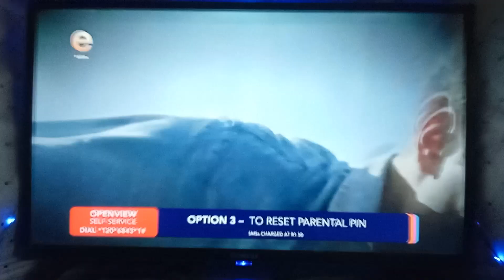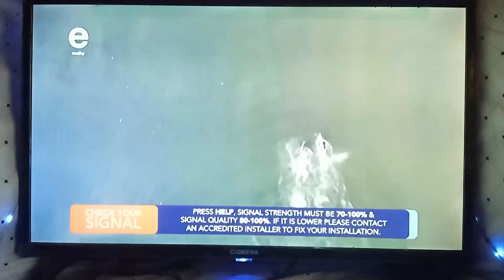open view new more channel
IN THIS CHANEL WE HELP PEOPLE LEARN TECHNOLOGY SKILLS BOTH HARDWARE AND SOFTWARE TO PUT IN PRACTICE ALMOST EVERYDAY OF THIER LIFE, INSTEAD OF PAYING SOMEONE TO DO IT FOR THEM THEY ACTUALLY DO IT THEMSELVES WITH THE HELP OF OUR TUTORIALS